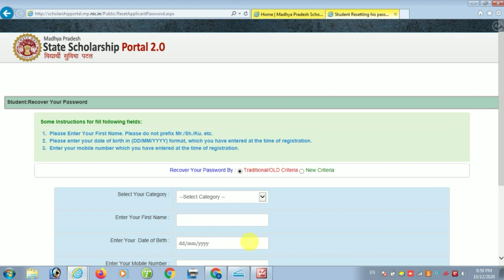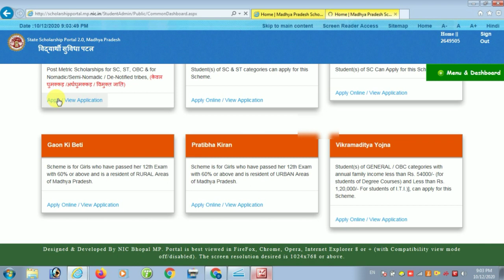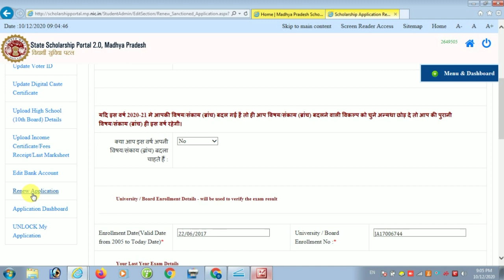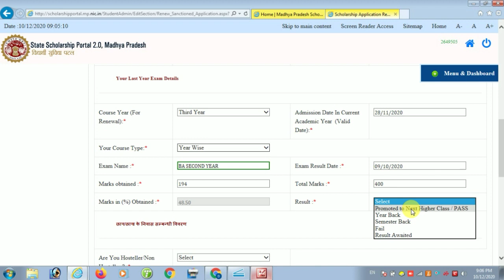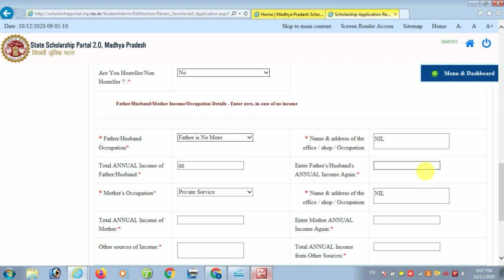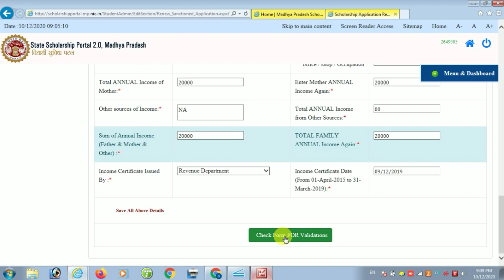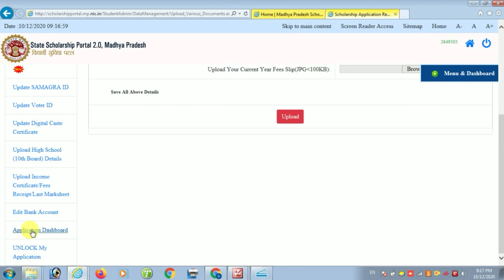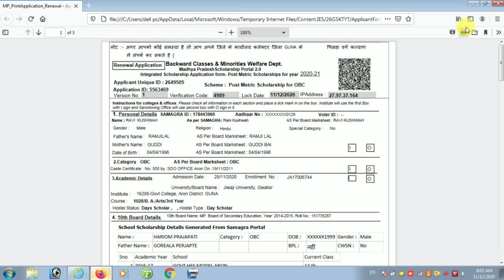मध्यप्रदेश स्कॉलरशिप फॉर्म भरना सीखें 2020-21 | How To Fill Mp Scholarship Form | Post Metric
मध्यप्रदेश स्कॉलरशिप फॉर्म भरना सीखें 2021-22 | How To Fill Mp Scholarship Form | Post Metric

Mukhya Mantri Jankalyan Shiksha Protsahan Yojna
Post Matric Scholarship Scheme  For Sc/st/obc
Medhavi Vidhyarti Yojna (MMVY)